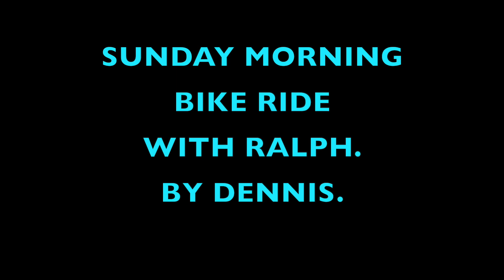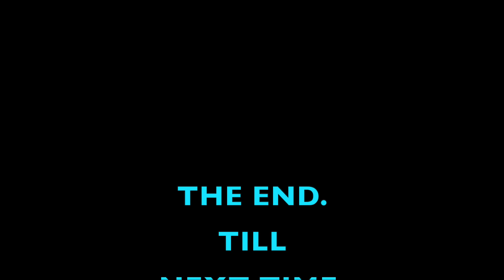SPEED RIDING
A Sunday morning Ride from Home , thru the University, to Harmony, and back home.